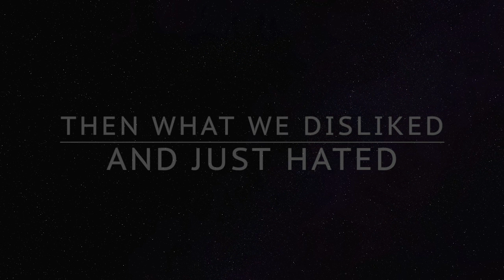Pod-Trailer: Top Gun RRP115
A sampling of our full podcast review of the 80s movie Top Gun. Listen to the full audio podcast episode for free at http